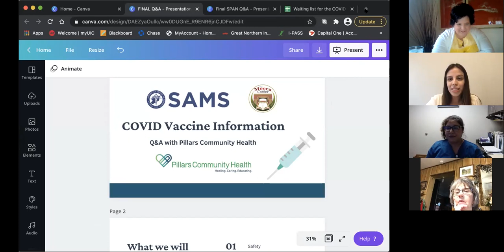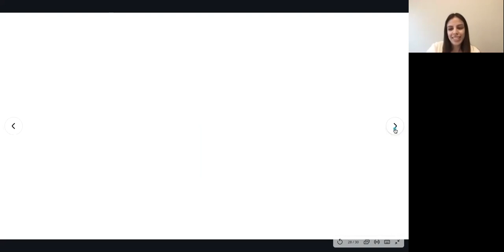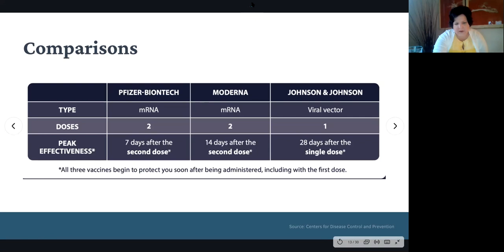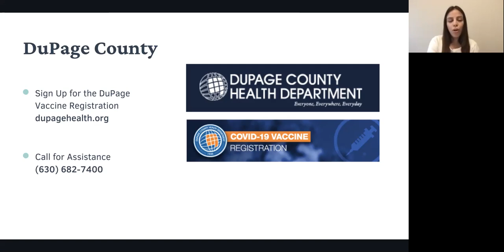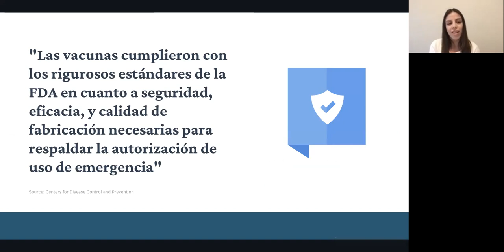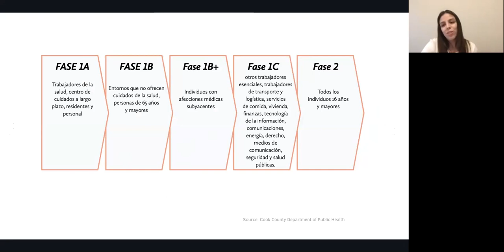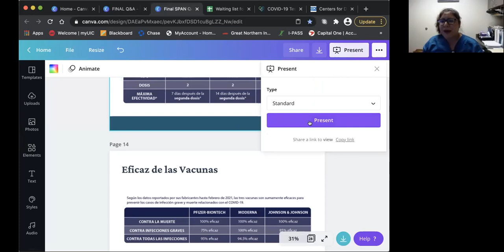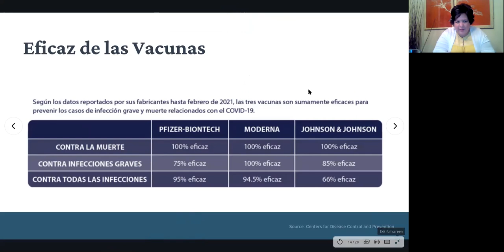COVID-19 Vaccine Q&A \ Lo Que Usted Desea Saber Sobre la Vacuna de COVID-19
Para español, empiece el video en el minuto 46:09.

The following information was true as of April 19, 2021, when we hosted this Zoom conversation. Information about the vaccine is constantly changing. IDPH, or the CDC for the latest information.

We know some of our community members and our own staff have questions and concerns about the COVID-19 vaccine. This Q&A discusses who can get the vaccine, anxiety around the vaccine, vaccine tips, and information to help you make decisions for yourself and your family.